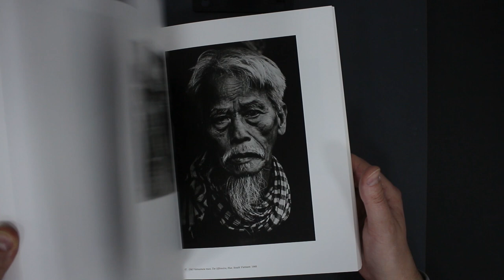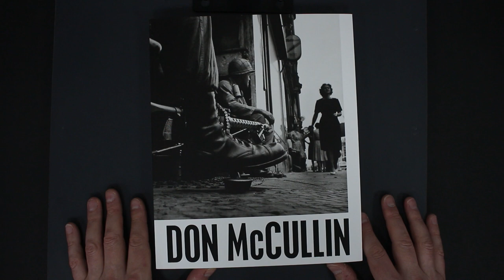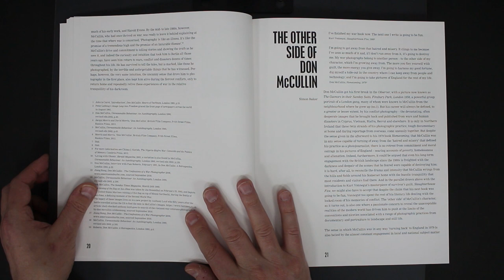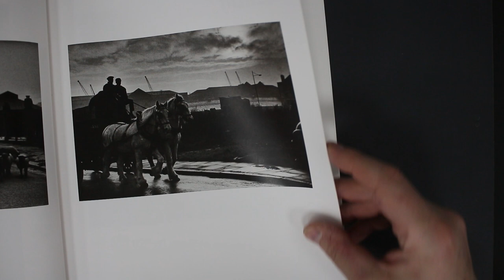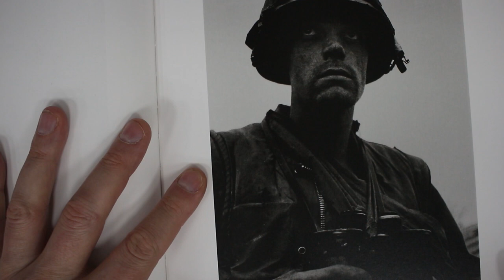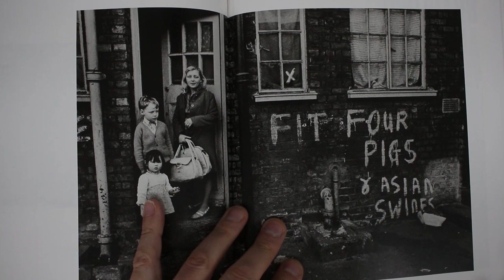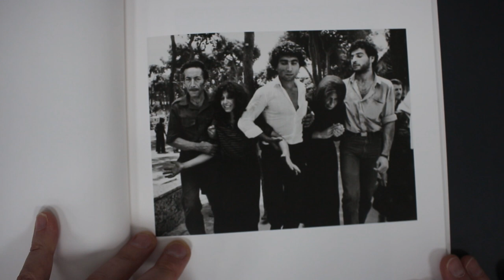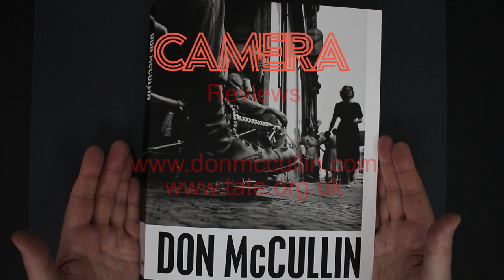#139 CAMERA book review: Don McCullin at the Tate Britain 2019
A look through the latest book by Don McCullin to accompany his retrospective at the Tate Britain in 2019.

Paperback: 240 pages
Publisher: Tate Publishing (1 Feb. 2019)
Language: English
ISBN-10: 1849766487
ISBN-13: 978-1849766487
Product Dimensions: 23.7 x 3.2 x 29.3 cm